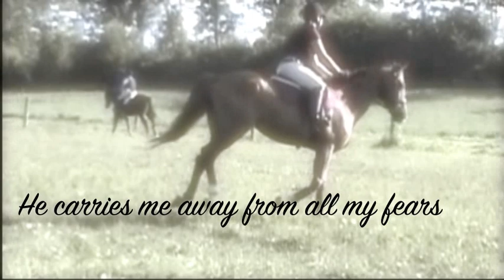He is my love